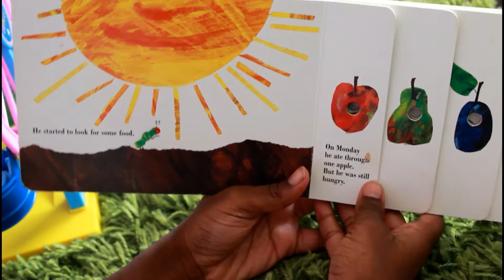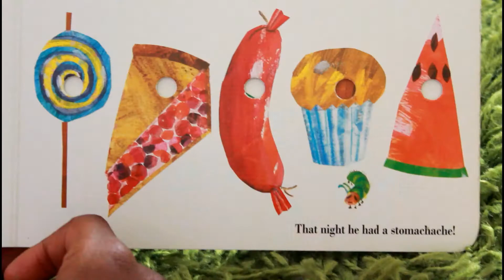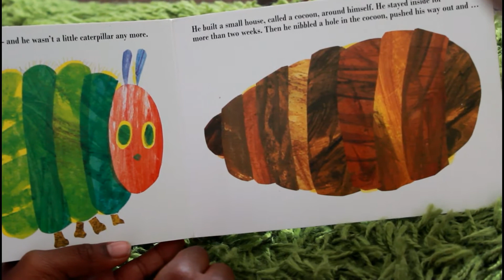THE VERY HUNGRY CATERPILLAR | KIDS STORY TIME WITH YAYA | MeeMee and YaYa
Hi guys! Welcome to storytime with YaYa! Today I will be reading the well known book, the very hungry caterpillar. I hope you enjoy watching and listening to the story. Leave any book suggestions below in the comments.

mwah x